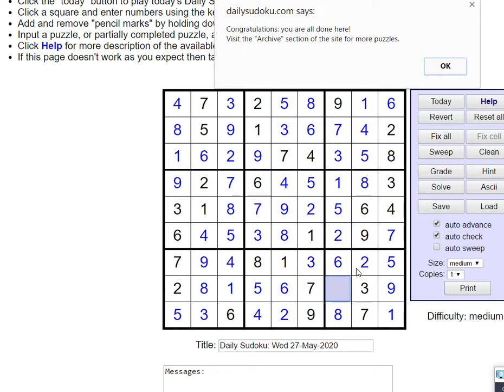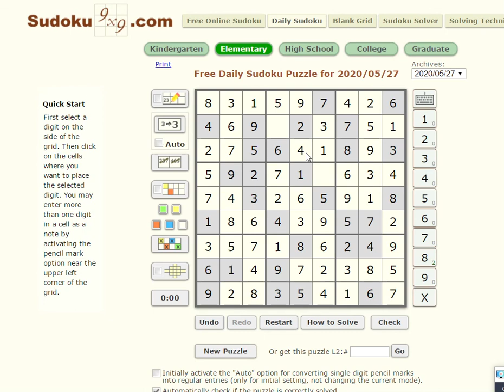Sudoku May 27, 2020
solving sudoku daily challenge May 27, 2020